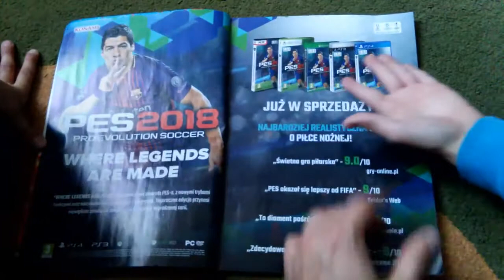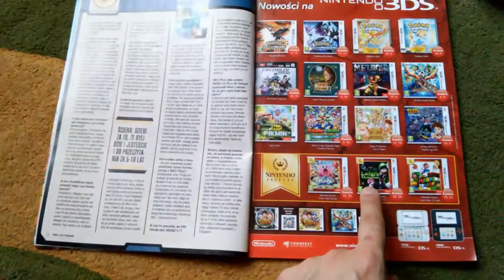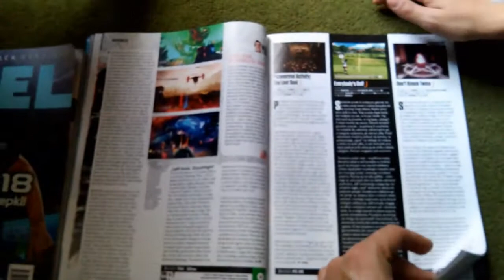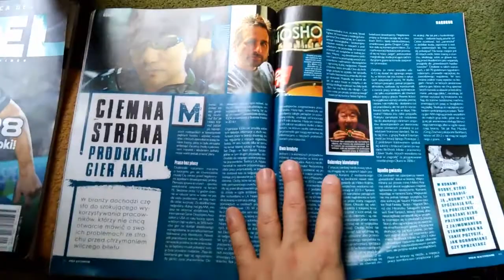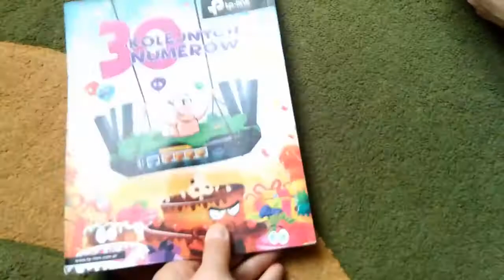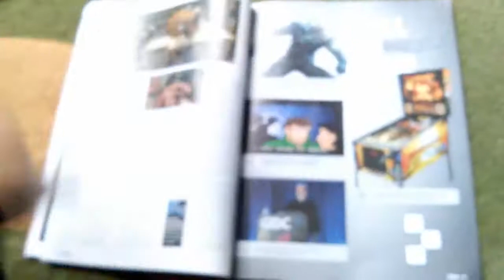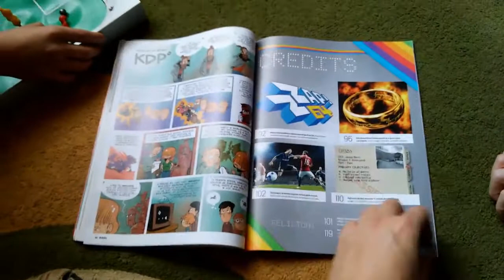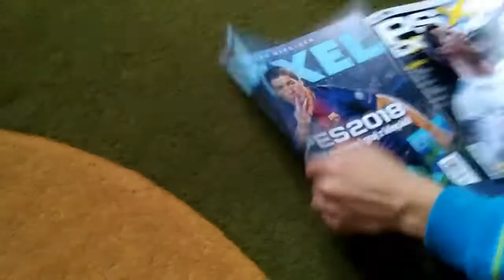Przegląd prasy komputerowej z Młodymi Graczami